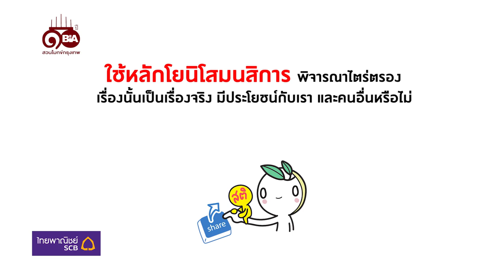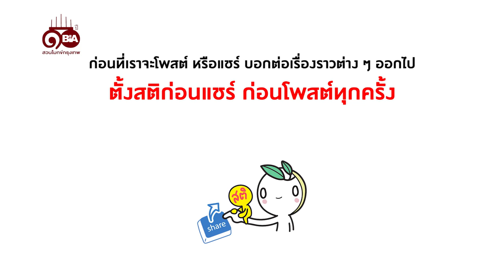ธรรมlife | Ep.59 ออนไลน์อย่างไรไม่ให้ทุกข์